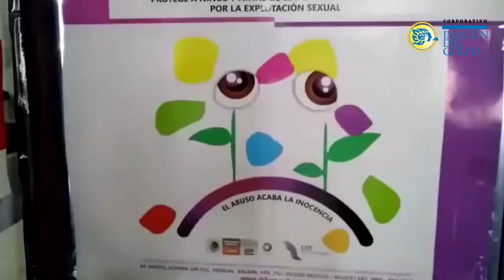Se mudará el SNE de Coatza